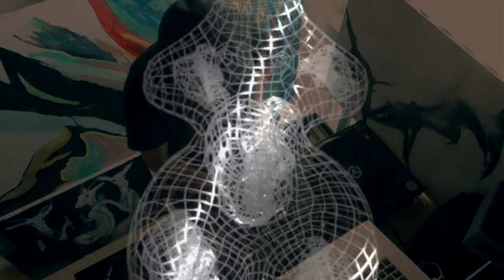DJ MIX DANCE SIDE part1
Issei machida

Track list

Saine -Donny    (album Imagine）
      Label ‏ : ‎ Cymbidium Records
rotating assembly - rust organic (album Natural Aspirations)

The Rotating Assembly is a collective made up by Theo Parrish.
Vocals: Genevieve Marentette, Karen Bosco, Maat Lo. All instruments: King Sunshine. Bass: Trent Mitchell, Warren Harris a.k.a. Hanna. Guitar: Dummnie Deporres, Colton Weathersby. Keyboards: Marcellus Pittman, Piranha. Percussion: Andrés. Trumpet: John Douglas. Mix: Rick Wilhite. Production and composition: Theo Parrish.

Joe Armon-Jones & Maxwell Owin feat. Oscar Jerome - Idiom

Don’t Start Now (Kaytranada Remix) · Dua Lipa

Andrés-Just a Player" (album Beneath the Surface)

Osunlade – Dionne
(Album Dionne / What Gets You High?)

Tony Allen & Africa 70 -  Tribute To Afrika 2 Gallery Mix(A Afro Disco Beat )(album Afrospot 2000) Label: P-Vine Records

Glenn Underground - Manzana De Mi Vida
(Album Jive Assing / Manzana De Mi Vida)

Nightmares On Wax & Kuauhtli Vasquez & Wixarika Tribe - Back To Nature (Lobos On Wax House Mix)
Back To Nature - Ricardo Villalobos Remixes
Label:Warp Records

Omar S - The Shit Baby (CP-1 Played By D.Taylor)

Claude Young & Takasi Nakajima - Think Twice
(Album Different World)

Four Tet - Sing [Floating Points Remix]
(Album There Is Love in You)